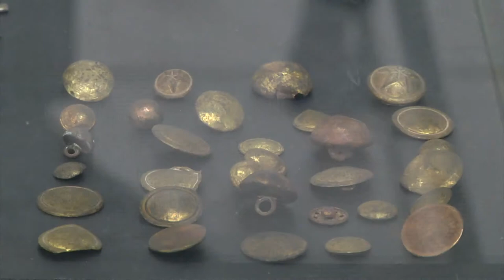Dia da Balaiada é lembrado em Caxias